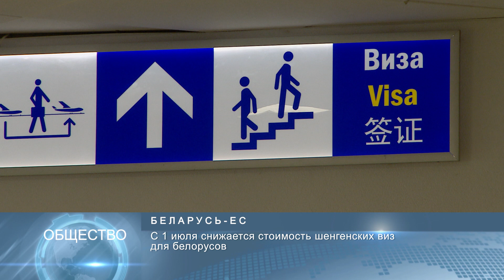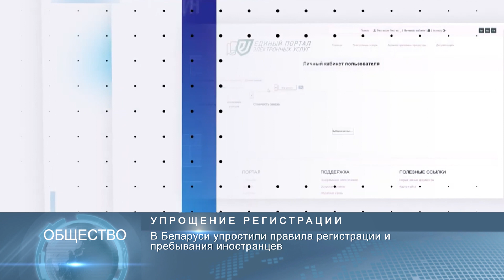Новости Беларуси 1 июля 2020 10:00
В Беларуси повышаются трудовые пенсии.
С 1 июля снижается стоимость шенгенских виз для белорусов.
В Беларуси упростили правила регистрации и пребывания иностранцев